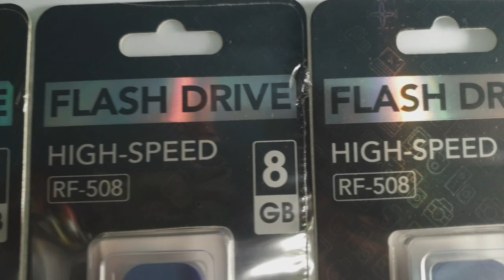FLASHDISK ROBOT ORIGINAL ASLI TAHAN 5 TAHUN KAPASITAS REAL